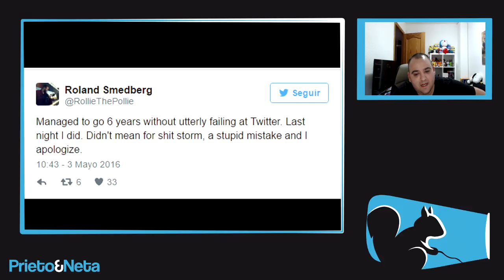RECTIFICAN | Miembro de DICE pide disculpas a Infinite Warfare por sus ofensas !!!